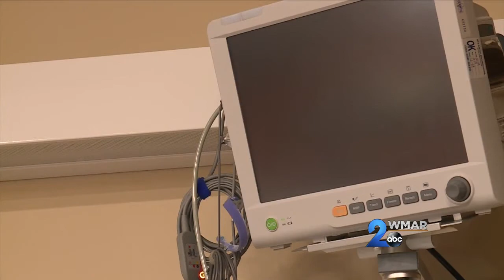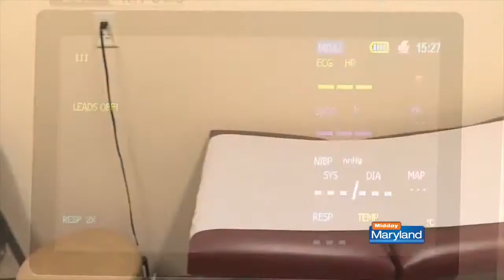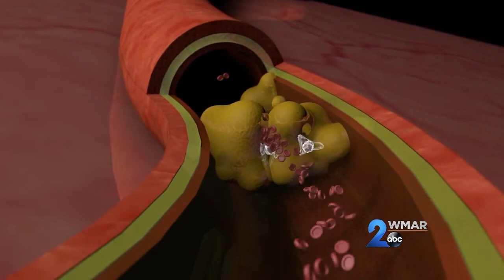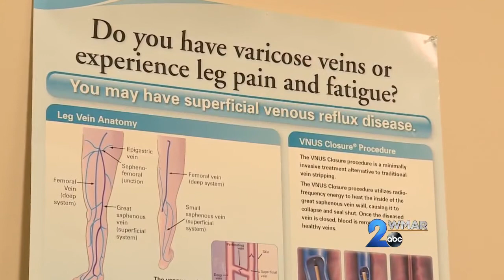Minimally Invasive Vascular Center - Vascular Disease Awareness Month